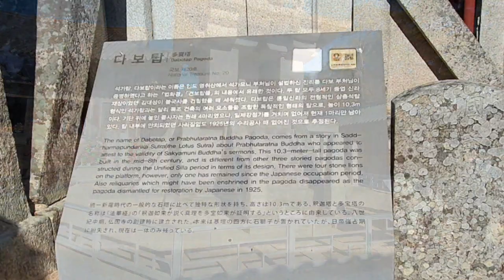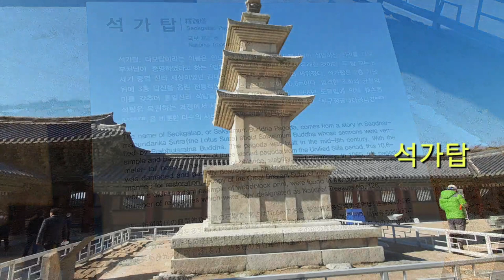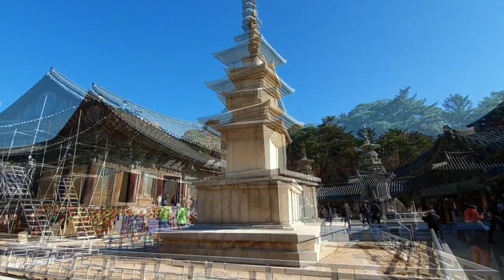[사찰탐방 temple 15]경주여행코스,다보탑과 석가탑을 찾았다.신라석탑의 진수/석가탑 다보탑,korea temple top at Kyeongju tour, in bulkuksa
다보탑과 석가탑은 통일신라 경덕왕10년 751년에 김대성이 발원하여 창건된 탑이다
다보탑은 높이가 10.20미터이고 폭이 4.4미터이며,석가탑은 높이가 8.2미터에 폭은 4.4미터이다.
경싱북도 경주시 진현동에 있는 불국사내에 있다
여기에 덧붙일 말은,
석가탑은 전형적인 석탑형태인데 반해 다보탑은 단순한 사리봉안의 차원을 뛰어 넘는 이형적인 부분이 있다는 것이다.
바로 여기에는 불국의 상징세계가 있다는 것을 의미한다.

다보탑과 석가탑을 나란히 세운것은 부처의 법화경의 설법을 증명하고 찬탄하는 의미가 있다
다보탑은 아름다움을 자랑하고 석가탑은 카리스마 넘치는 날카로움을 자랑하며 석가탑의 건설과정에서 나오는 아사달과 아사녀의 일화로 이 탑은 무영탑이라고 불려지고 있다.